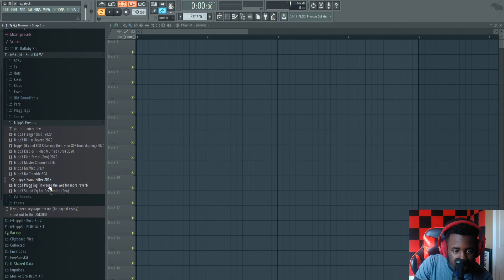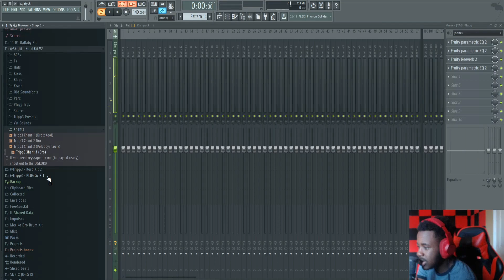FREE 2020 BEST PLUGGZ DRUM KIT!! (KordKit V2) DOWNLOAD+++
the moment all of yall been waiting for

2020 DRUM KIT

MexikoDro Drum Kit Pluggz Drum Kit

(StoopidXool, Mexikodro etc.) Pluggz Drum Kit (DOWNLOAD)+++

Ignore --